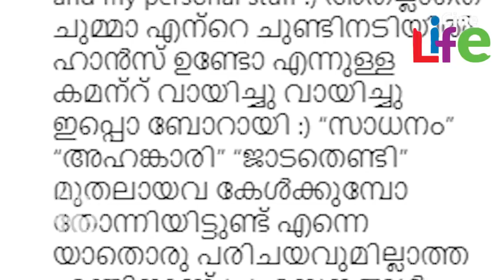പൊട്ടിത്തെറിച്ച് അഭിരാമി സുരേഷ്..! ഇതിനൊക്കെ ഇങ്ങനെ തന്നെ പറയണമെന്ന് കമന്റ്..!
പാട്ടിലൂടെ മലയാളികള്‍ക്ക് പ്രിയങ്കരികളായവരാണ് അമൃതയും അഭിരാമിയും. സോഷ്യല്‍മീഡിയയില്‍ സജീവ താരങ്ങളാണ് ഇരുവരും. യൂട്യൂബ് വ്‌ലോഗിങ്ങും സ്റ്റേജ് ഷോകളും ഒക്കെയായി തിരക്കിലായിരുന്ന സമയത്താണ് രണ്ടുപേരും ബിഗ്‌ബോസിലേക്ക് എത്തിയത്. അവിടെയും ഇരുവര്‍ക്കും പ്രേക്ഷകശ്രദ്ധനേടിയിരുന്നു. ഇപ്പോള്‍ സോഷ്യല്‍മീഡിയയില്‍ തന്റെ ആരോഗ്യസ്ഥിതിയെ പരിഹസിച്ച് എത്തിയവര്‍ക്കെതിരെ ആഞ്ഞടിച്ച് രംഗത്തെത്തിയിരിക്കയാണ് അഭിരാമി.